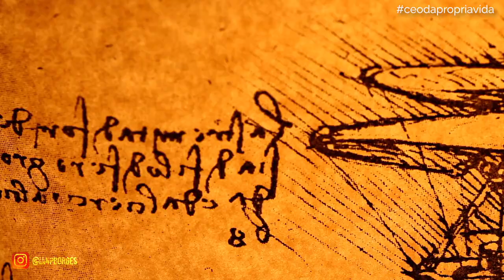AINDA DEVO FAZER CV EM 2020?